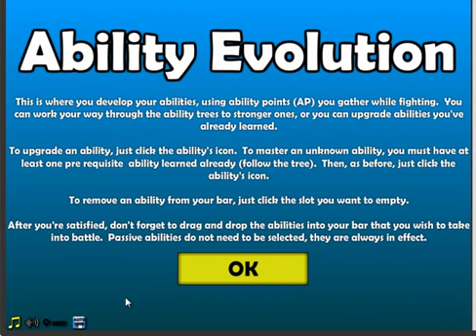Apocalypse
KreamKorn plays Apocalypse.